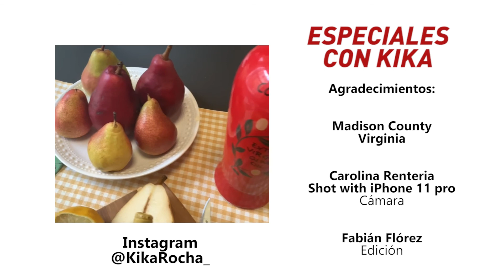Todos los beneficios de la Pera